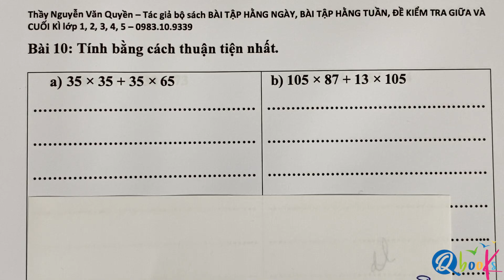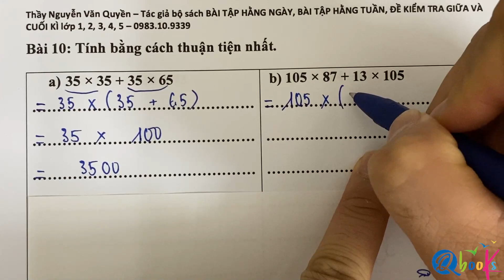Toán lớp 4 | Tính bằng cách thuận tiện nhất | Bài 10 | Ôn thi học kì 1 | Thầy Nguyễn Văn Quyền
Xin chào phụ huynh và các em học sinh. Trong video lần này, thầy nguyễn văn quyền sẽ tiếp tục cùng các em ôn thi học kì 1 toán lớp 4 dạng toán - Tính bằng cách thuận tiện hoặc tính nhanh.
Để ôn thi học kì 1 lớp toán 4 một cách hiệu quả nhất , các em học sinh cố gắng luyện các bài tập trong chuỗi video tính bằng cách thuận tiện nhất toán lớp 4. Dạng toán này trong theo cấu trúc đề thi chính thức của các trường, phụ huynh và các em xem kỹ video thầy hướng dẫn để ôn thi thật tốt nhé!